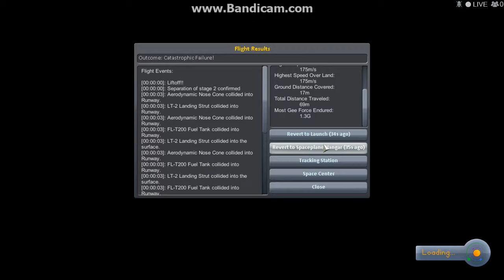Kerbal Space Pogram #1 EN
damn he was real good but now he is dead